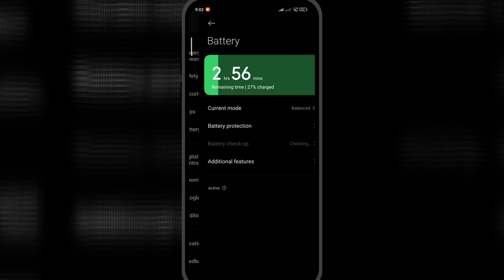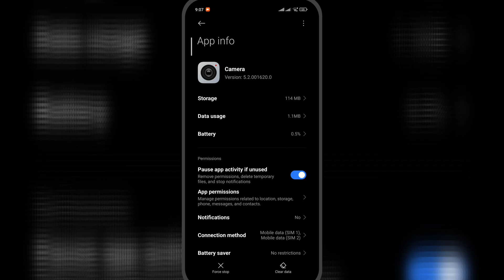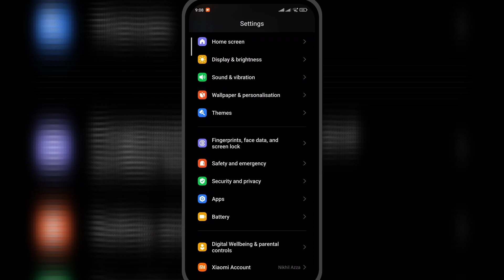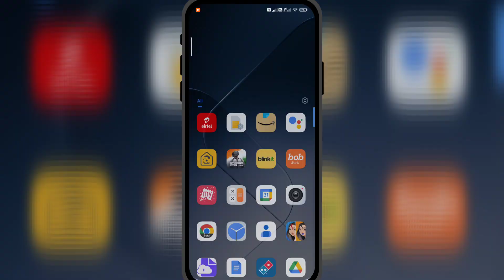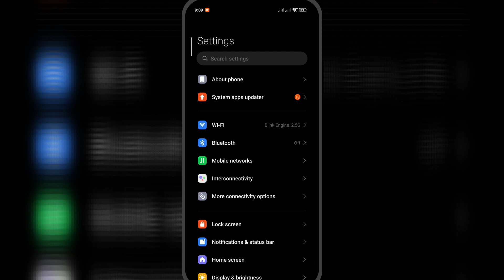Fix Camera Crashing on Android (2025): Camera App Not Working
If your Android phone's camera frequently crashes or shows a "not responding" error or force close while in use, this video guide can help you resolve most camera issues on your device.

Camera Error or Issues

1. Camera Stopped
2. Not Responding
3. Force Closing
4. Camera Crashing
5. Freezing to Not Working

Reasons: 0:18
Solution 1: 1:26
Solution 2: 1:48
Solution 3: 2:24
Solution 4: 3:06
Solution 5: 3:35
Solution 6: 3:39
Solution 7: 4:23